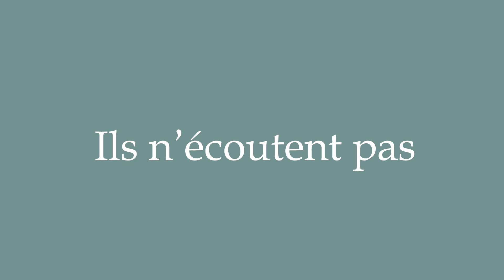How to Pronounce ''Ils n'écoutent pas'' (They don't listen) Correctly in French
Learn how to say and properly pronounce ''Ils n'écoutent pas'' in French with this free pronunciation tutorial. Apprenez à prononcer des mots en français grâce à nos tutoriels.